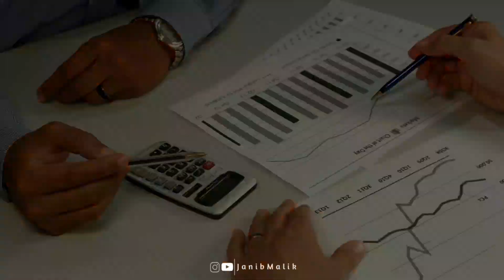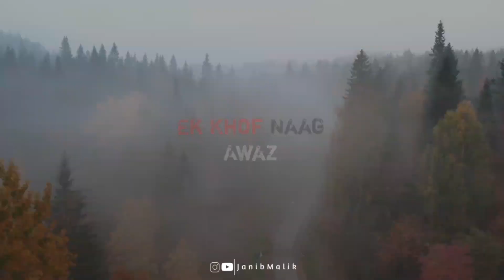Kyamat Ka Khaufnak Manzar [-Powerful Reminder-] by Molana Tariq Jameel | JanibMalik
Topic :- Kyamat Ka Manzar

Speaker :- Molana Tariq  Jameel

Edited By :- JanibMalik

ᴛʜɪs ᴘʟᴀᴛғᴏʀᴍ ɪs ᴄʀᴇᴀᴛᴇᴅ ғᴏʀ ᴛʜᴇ ᴘᴏʀᴘᴏsᴇ ᴛᴏ ᴄᴀʟʟɪɴɢ ᴛʜᴇ ᴘᴇᴏᴘʟᴇ ᴛᴏᴡᴀʀᴅs ᴛʜᴇ ᴅᴇᴇɴ ᴏғ ᴀʟʟᴀʜ ᴀʟᴍɪɢʜᴛʏ  جزاک اللّٰه ❤

👉JanibMalik31👈🏻

Keywords & hashtags :-

[Tags ]